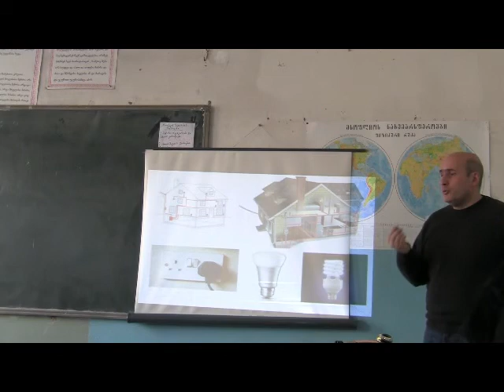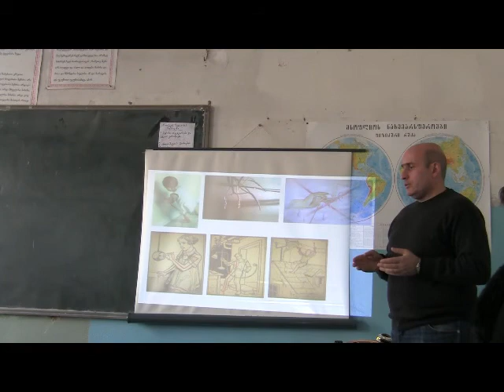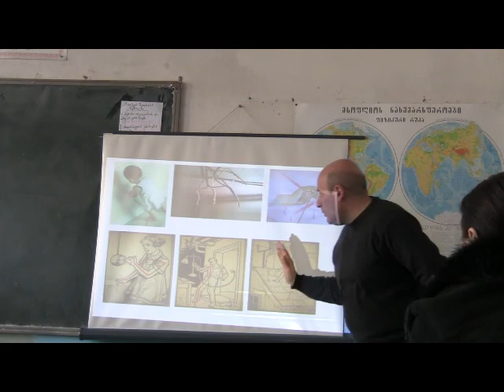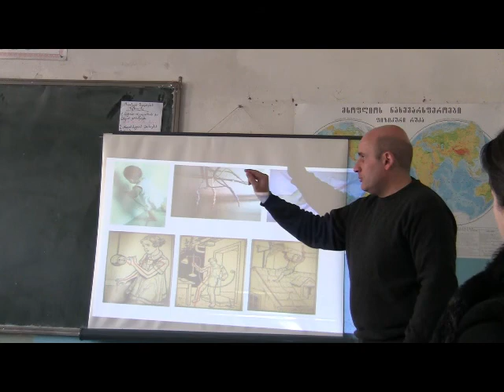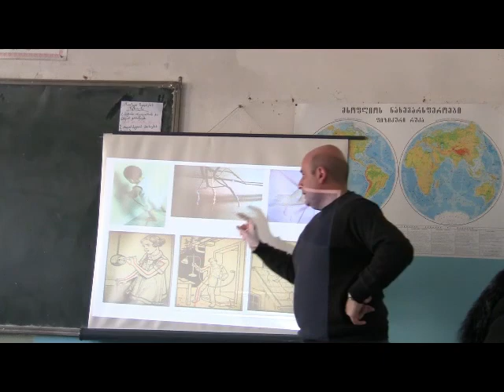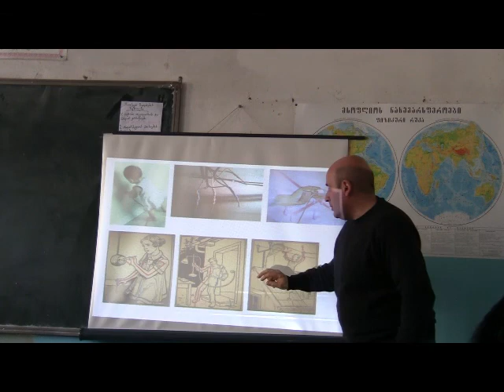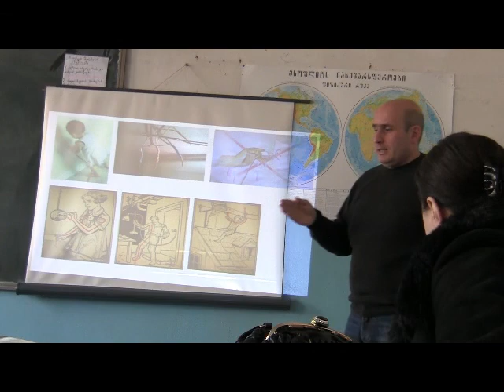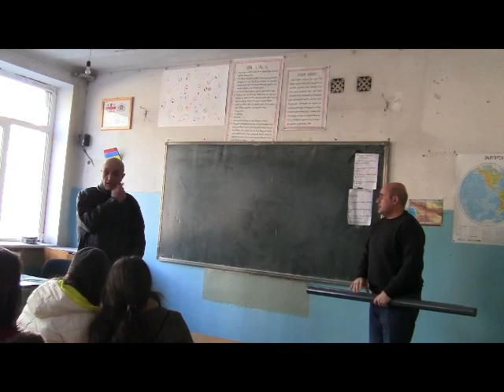GTU-School, Lecture 1-4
This chain of lectures is the part of Project which aims to provide scientific investigations with the school children. The Project has been initiated by the financial support of the Shota Rustaveli National Science Foundation (Georgia). Leading organizations: Institute of Cybernetics of the Georgian Technical University and LEPL N128 Public School, Tbilisi, Georgia